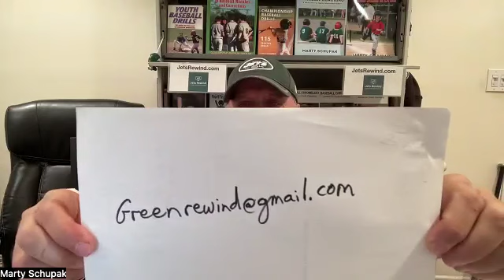Jets-Bills Review Show! The guys give a full analysis and game plan for the Jets.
Be a part of Jets Rewind! Send a question to our host at:
We will read your question on the air!

Involved in youth sports?

Basketball Fundamentals is Marty Schupak's best selling book.

Do you or do you know someone who coaches tee ball? Want to take a deeper dive coaching t-ball with access to 150 drills?
Marty Schupak's In Depth T-Ball Coaching Course in association with Udemy:
2. Click "Register" on the T-Ball Course icon.
3. View the free promo & sign up for the course.

Udemy does discount the course. Keep checking!

From t-ball to that  full college sports scholarship!

Related Resources:
Baseball Coaching:A Guide For The Youth Coach & Parent  (book)

Most of Marty's products can be viewed or read for free:!
Please take advantage of this opportunity.
The Best Instructional Sports Videos By Marty Schupak FREE
Through your local library free video streaming programs:
Hoopla, Kanopy, Overdrive

Marty Schupak describes 3 drills & efficient balling practice. 20-30% more swings. For 8-12 yrs old

Marty describes 7 drills especially for 8-12 years old with coaching tips you have to hear.

Marty covers 5 baseball drills along with an exciting defensive strategy that is called "Stupid Coach." A dynamic and fun video!

Marty Schupak has gone out of his way to make all his products available
him at Twitter: @schupaksports

Marty's most popular baseball book:
Baseball Coaching: A Guide For The Youth Coach And Parent

"There are a lot more important things in life than baseball.
  I just haven't found out what they are yet."
               -Marty Schupak, creator of  "The 59 Minute Baseball Practice"